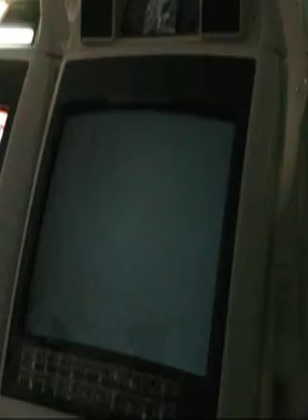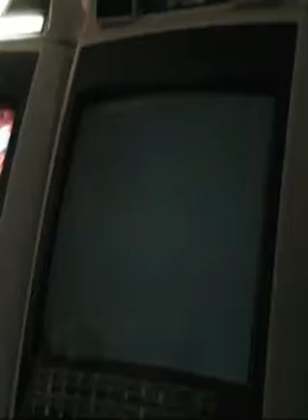MB:AC at TGA Ranbat 2-4: Dipstick vs. Zar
This is from the semifinal of the winners bracket of the Tokyo Game Action season two ranking battle, number four.

The player on the left is Dipstick [playing Nanaya], and the player on the right is Zar [playing Aoko].